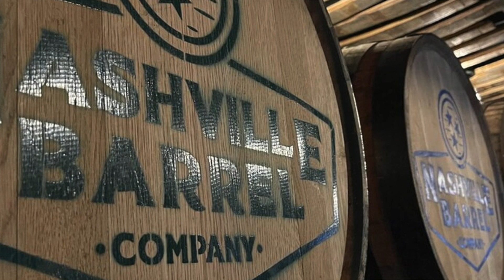YOU are MISSING This When it Comes to Rye Whiskey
Today we're reviewing one of the most underrated ryes we've ever had. This Nashville Barrel Company Store Pick is NEXT LEVEL. We'll tell you why you need to get a bottle NOW!

Special thanks to Tommy at Corona Cigar in Tampa and the Tampa Bay Whiskey Society for an awesome bottle!